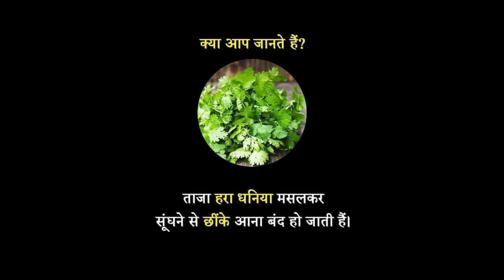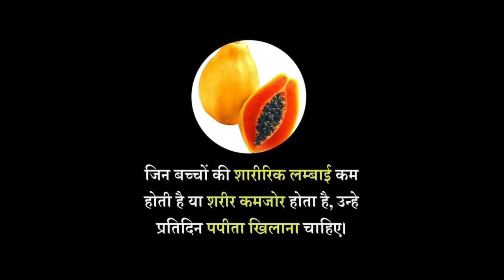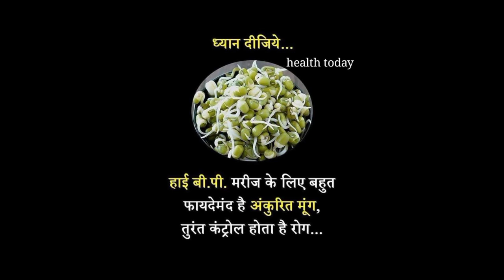Desi healthy tips, it's 100% natural & 100% helpful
दादी मां के घरेलू नुस्खे or natural हैं। 100% परसेंट कारगर है।